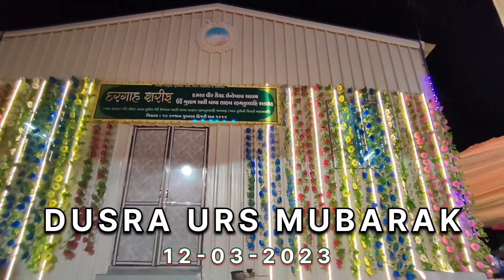Tashareef Wo Lane Wale Hai | DUSRA URS MUBARAK murshid e paak 😍❤ 12-03-2023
Yaa MURSHID E PAAK Apni Qismat Pe
Sadaa Naaz Karenge Woh Log,
Dekha Hai Jinki Nigaahon Ne Bhi Chehra Aapka
YA INTEKHAB ALAM SARKAR💓

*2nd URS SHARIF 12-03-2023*